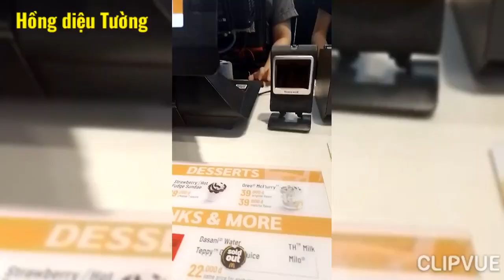Đi Sài gòn center ăn vài loại bánh